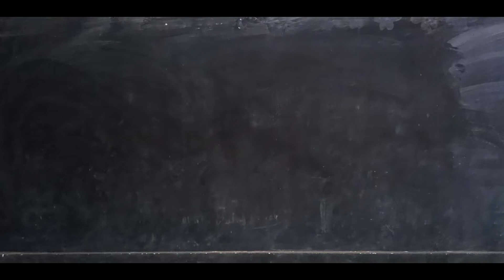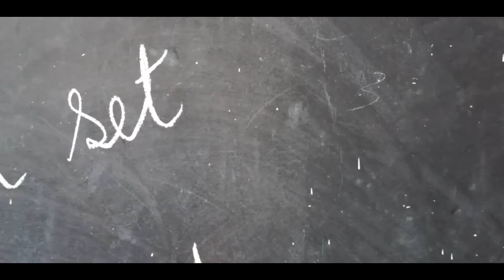Happy Saraswati Pooja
st. pauls
saraswati pooja